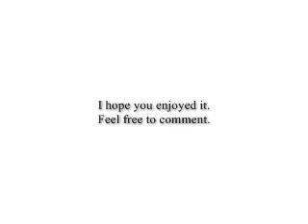David trick shots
Few trick shots on pool table